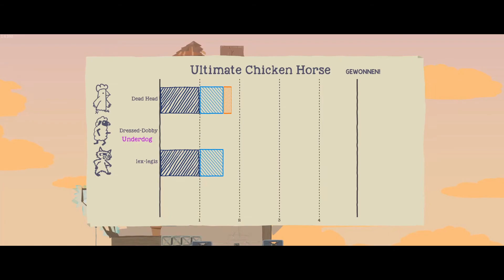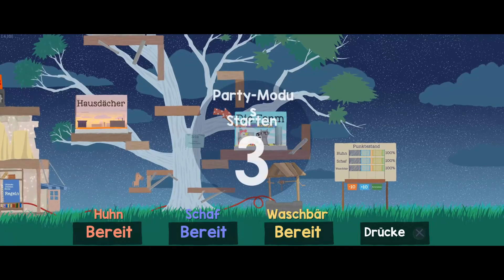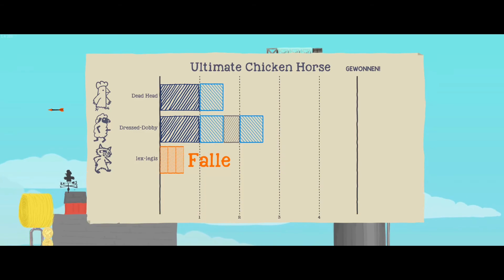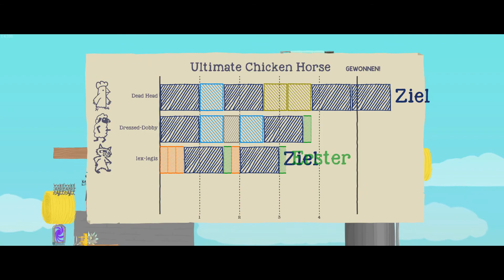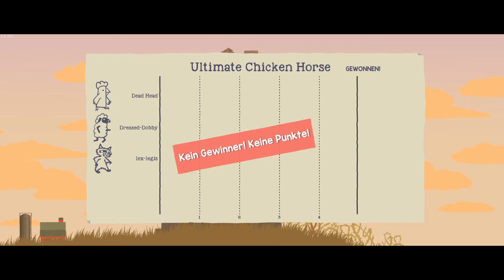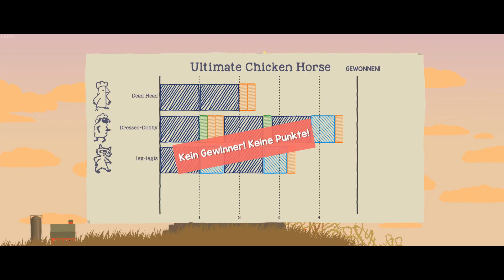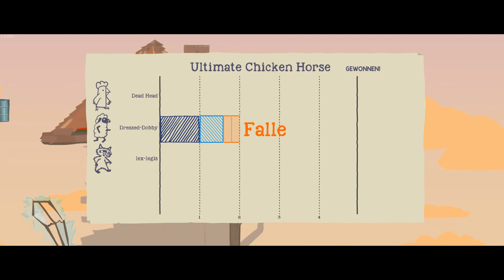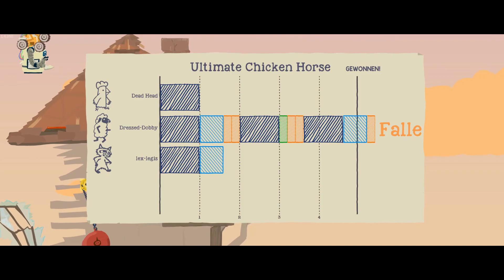Ultimate Chicken Horse 001: Teamwork ist alles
Willkommen zu meinem ersten Video von Ultimate Chicken Horse auf diesem Kanal.

Es hat sehr viel Spaß gemacht dieses video zu machen.
Hoffe euch gefällt es ebenso.

Dann lasst mal die 3 Tiere versuchen in das Ziel zu kommen, natürlich indem sie sich den Weg meistens verstellen und im "Team arbeiten".
Aber genau das ist doch der Sinn dieses Spiels, also gute Unterhaltung!